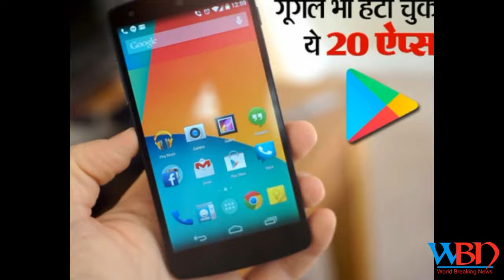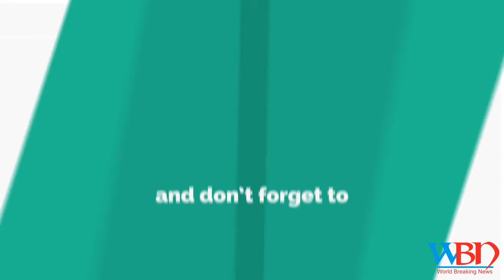Android apps you should uninstall